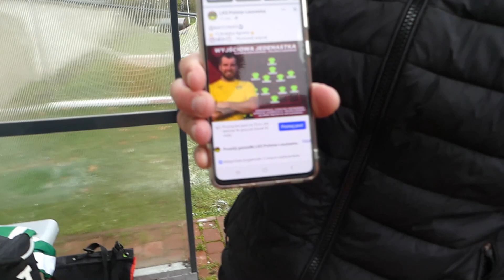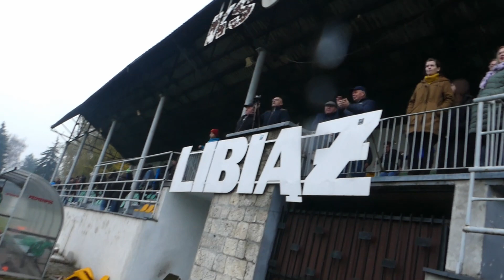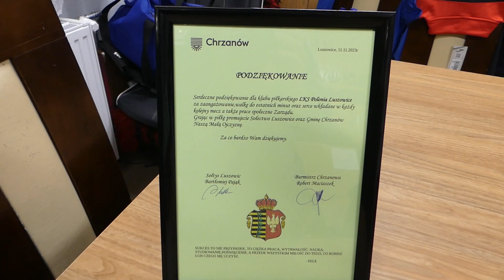Piłkarskie ostatki. Nie rozGromie(c)ni. Vlog #8